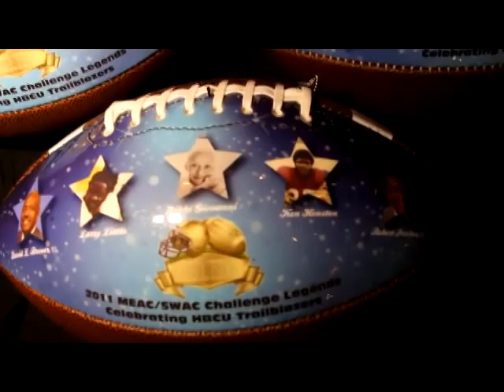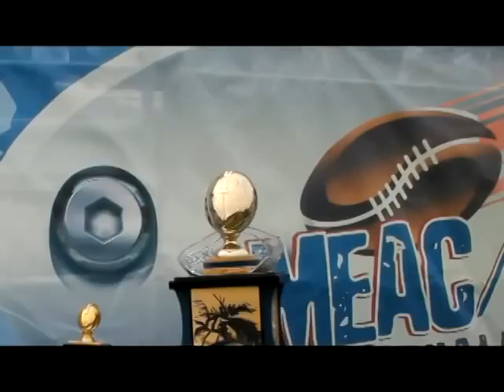MEAC/SWAC Challenge 2011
Bands, football and the best fans in HBCU land! The MEAC/SWAC Challenge 2011 in Orlando, Fla was the most attended one in Florida so far. Plus, it had the highest TV ratings. Way to show your support for your teams Wildcats and Panthers fans. We love ya!